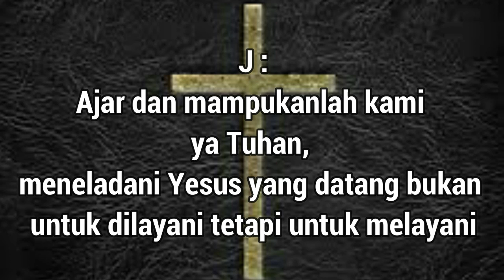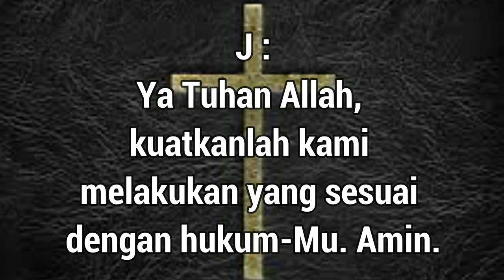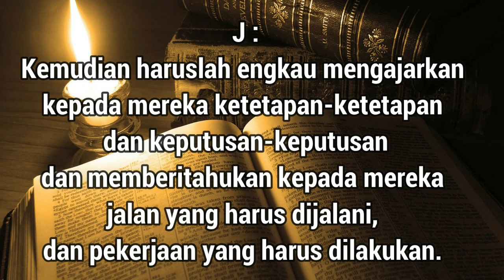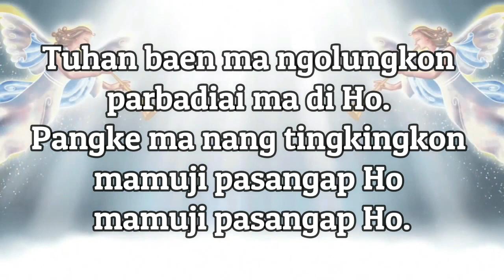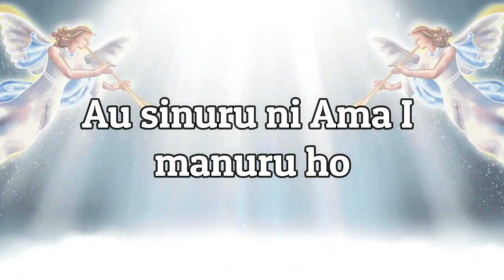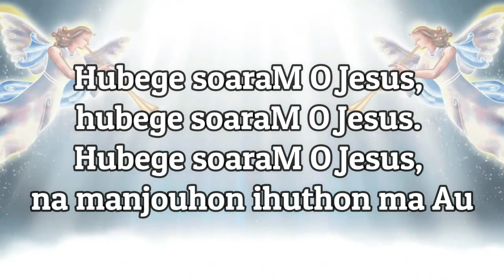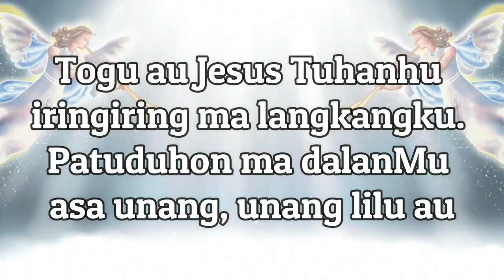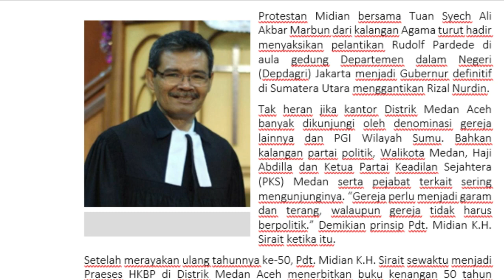TATA IBADAH MINGGU XVIII SETELAH TRINITATIS 11 OKTOBER 2020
TATA IBADAH
MINGGU XVIII SETELAH TRINITATIS
HKBP DISTRIK VIII DKI JAKARTA RAYA

TOPIK:
KEPEMIMPINAN YANG MENGHAMBA
(Markus 10:35-45)

Disampaikan Oleh :
Pdt. Midian KH Sirait M, Th,

bawah ini